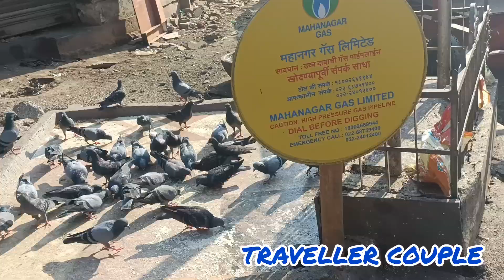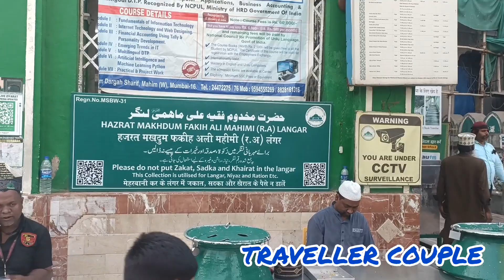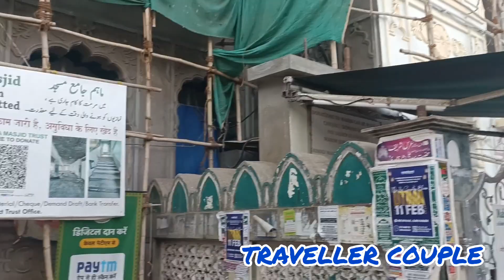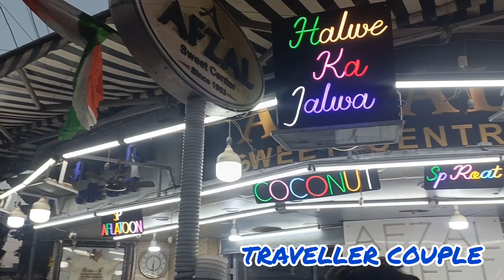माहिम दरगाह मुंबई||हजरत मखदूम शाह फकीमी रहमतुल्लाह अलैहे